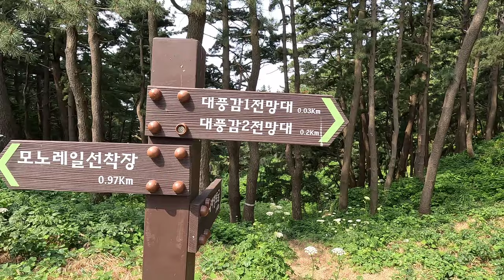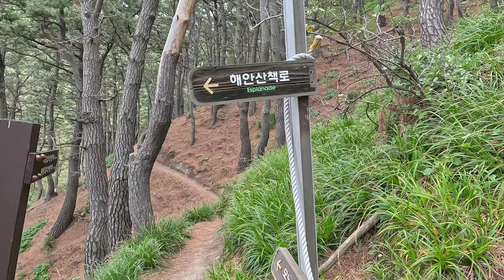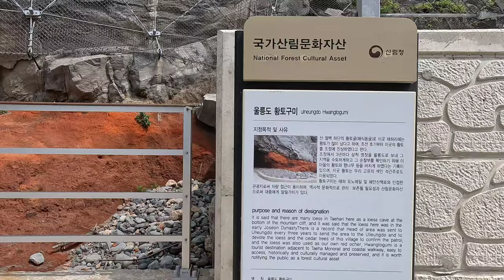대한민국 10대 비경 대풍감 전망대(울릉도 필수)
울릉도 여행중 꼭 들려야할 대한민국 10대 비경중 하나인 대풍감 입니다.
태하향목모노레일을 타고 향목전망대에서 쉽게 볼수도 있지만 대풍감 전망대까지 가면 좀더 멋진 풍경을 감상할수 있습니다.
시간이 좀더 되신다면 해안산책로도 꼭 걸어 보시길 추천 합니다.